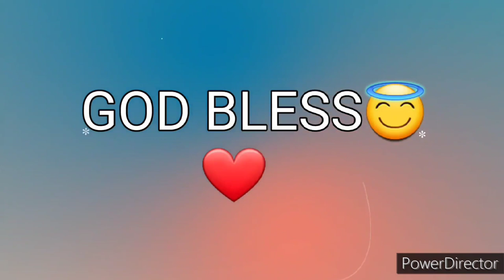Ang Salita ng Dios "BIBLIA" (1) Aklat sa Lumang Tipan GENESIS Chapter 42 Tagalog Audio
Ang Biblia
Ang Aklat ng Genesis